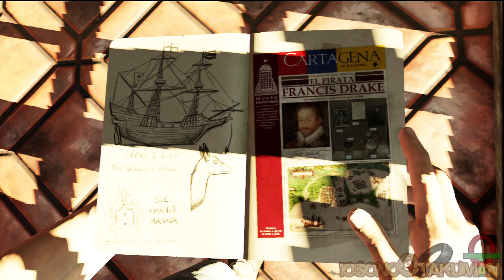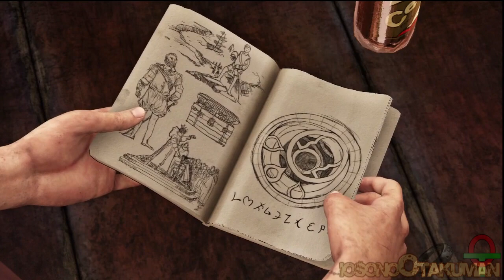Uncharted 3: L'inganno di Drake (ITA)-2- Giovane Drake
Si torna nel passato, quando Nate era solo un ragazzino già con degli obiettivi.